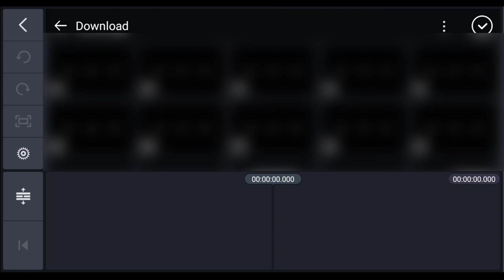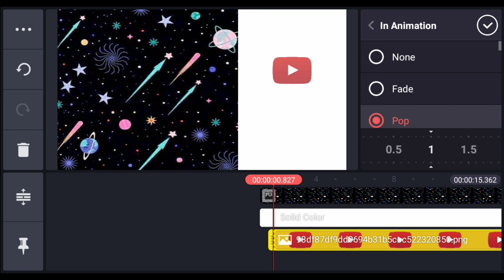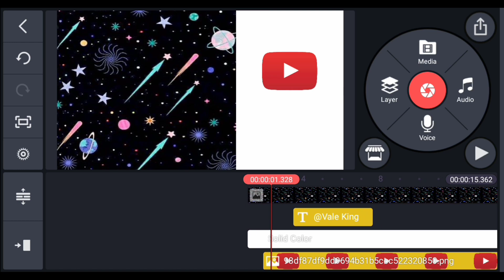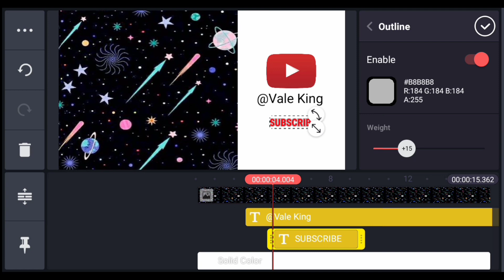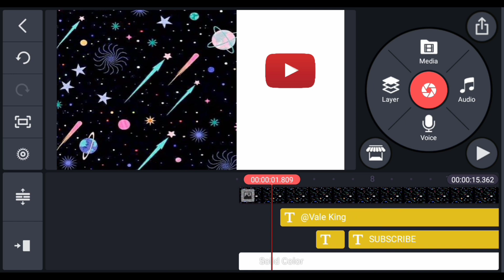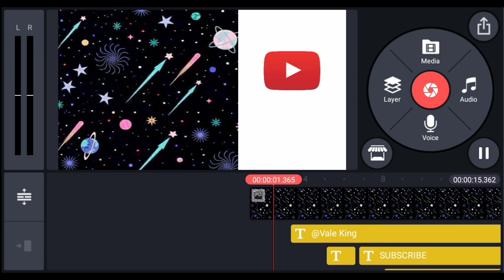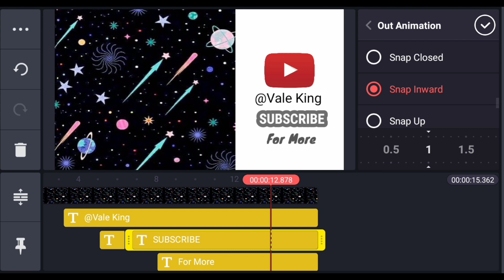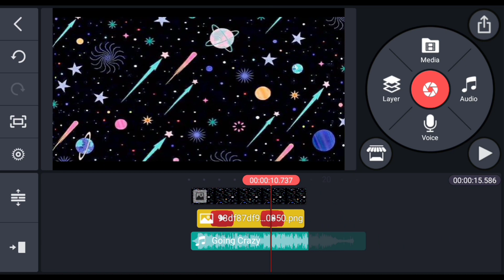Professional End Screen (Outro) for YouTubers in Kinemaster🔥👌